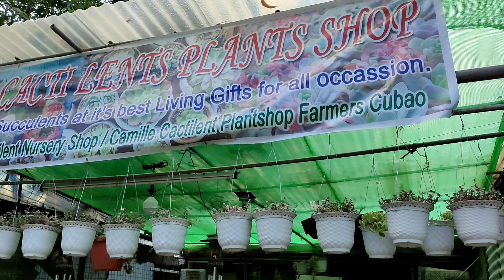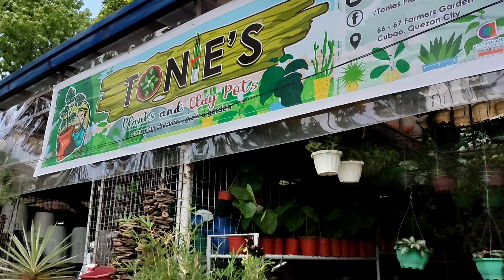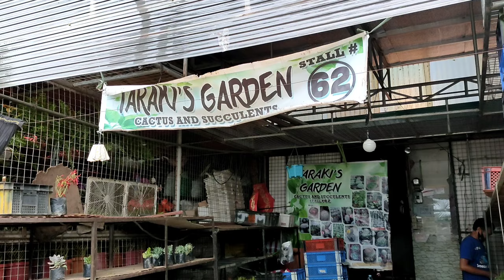FARMERS GARDEN CUBAO | MURANG BILIHAN NG HALAMAN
Farmers Garden Cubao ang murang bilihan ng halaman. As low as 20 pesosay halaman ka na. Iba't ibang uri ng mga halaman nandito, Alocasia, Calathea, Peperomia, money plant, Rubber tree. atbp.